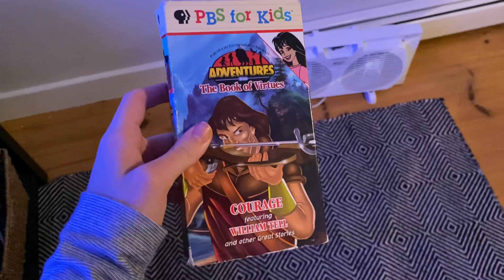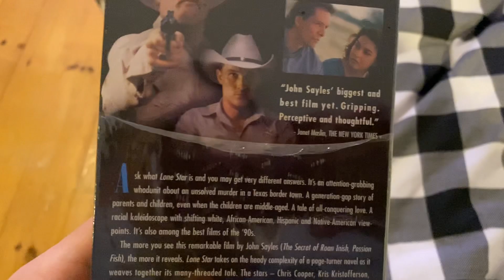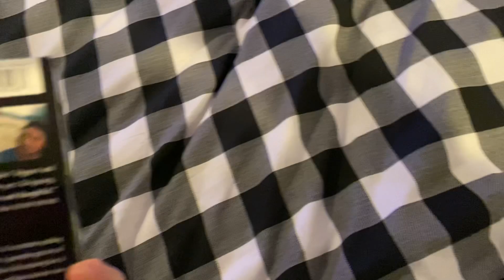2 Early Christmas Gifts I Received on 12/24/2020